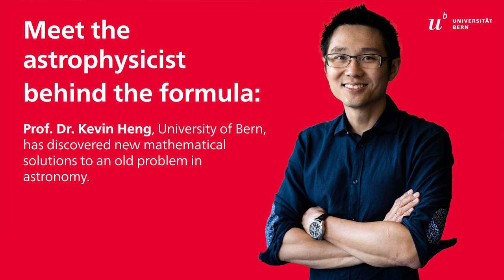The astrophysicist who achieved a rare feat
As a child, Kevin Heng wanted to become an astronaut. Today, he is the director of the Center for Space and Habitability (CSH) and has recently discovered new mathematical solutions that help solve a century-old problem in astronomy. In this interview, the astrophysicist talks about his career and what motivates him.